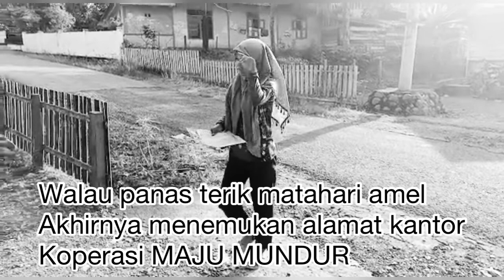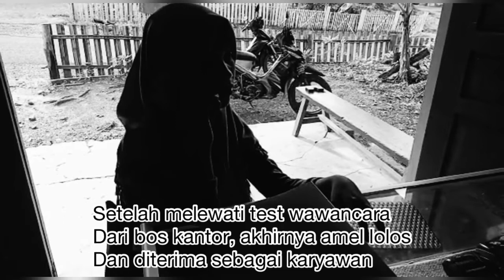Debt colektor wanita?? Ini dia sosok AMEL sebenarnya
Amel jadi DEBT wanita ternyata karena punya alasan ini..